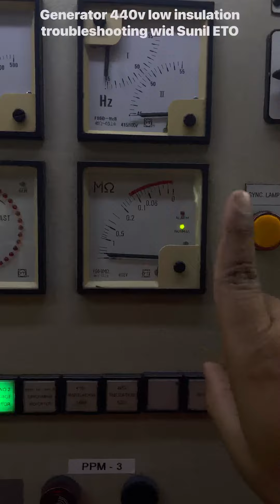440v low insulation alarm from generator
Why 440v low insulation alarm comes from generator after paralling..